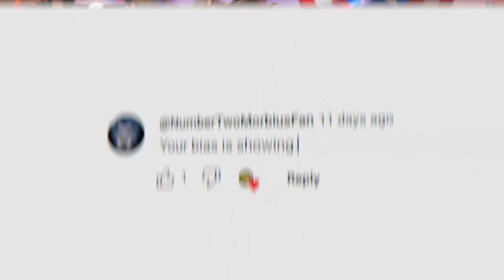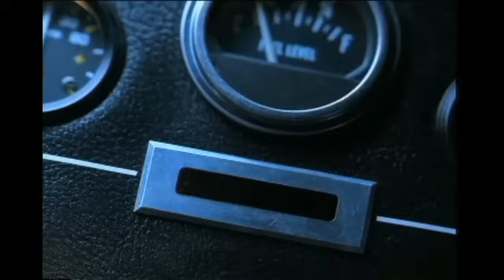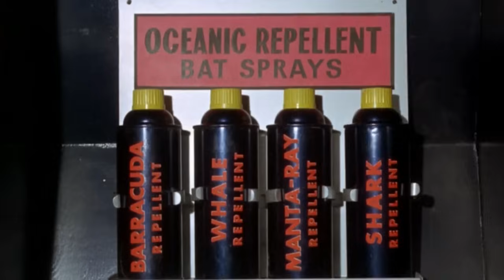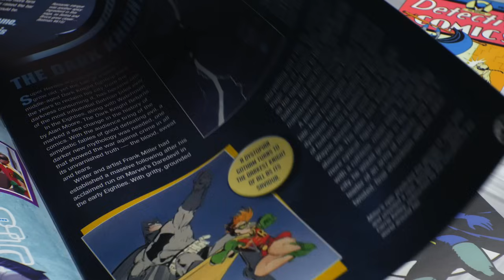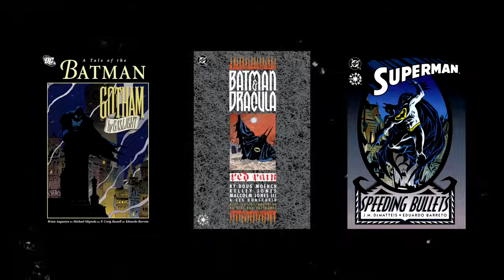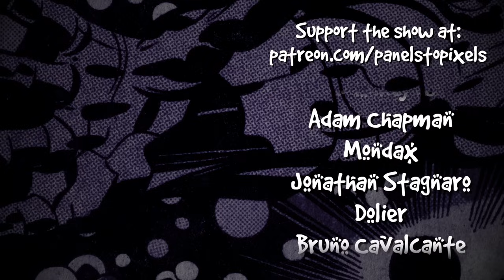The Best Batman Adaptation Is...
To build your own 1966 Batmobile, go and enter the code: PANELSBAT

Since his debut in Detective Comics #27 in 1939, Batman has become one of the most widely adapted superheroes. In this video, Josh from Panels to Pixels breaks down some of the most famous (and infamous) Batman movies, TV shows, video games, audio dramas, toys, and more, to determine the BEST Batman adaptation.

0:00 Intro
1:03 The Batman (2022)
4:29 Batman: The Video Game (1990)
6:14 The LEGO Batman Movie (2017)
8:16 OnStar Batman Commercials (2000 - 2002)
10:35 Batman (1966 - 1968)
12:11 Build Your Own 1966 Batmobile
13:09 Kenner Legends of Batman (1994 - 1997)
14:21 Batman: The Audio Adventures (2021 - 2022)
15:56 Batman: Arkham Franchise (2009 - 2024?)
18:55 The Burton-Schumacherverse (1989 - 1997)
21:16 Batman: The Animated Series (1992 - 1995)